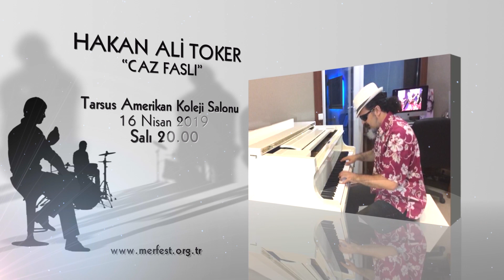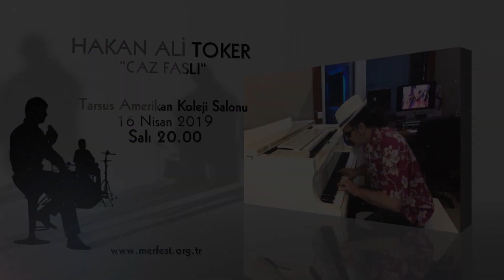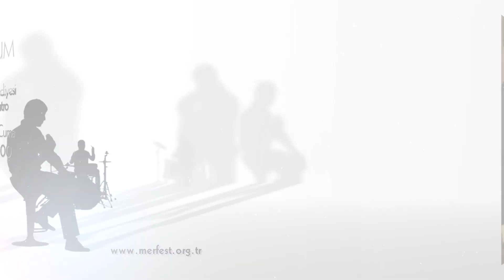18. MERSİN ULUSLARARASI MÜZİK FESTİVALİ PROGRAM TANITIMI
10 NİSAN - 02 MAYIS 2019 TARİHLERİ ARASINDA SAHNE ALACAK BİRBİRİNDEN DEĞERLİ SANATÇILARIMIZLA TANIŞMAK İSTERMİSİNİZ? HUZURLARINIZDA...